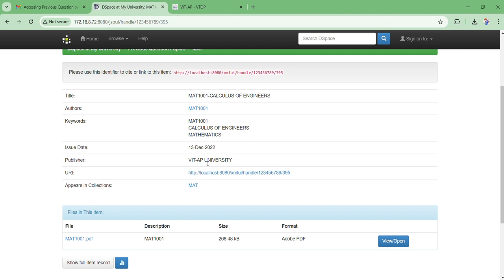How to Access Past Exam Papers of CAT and FAT on DSPACE | VIT-AP Guide | CSI VIT-AP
Struggling to access past exam papers at VIT-AP? This quick guide will show you exactly how to find and download previous year’s question papers using the DSPACE Digital Library platform. With easy steps and tips, you’ll have all the resources you need for effective exam preparation!

In this video, we’ll cover:
How to access DSPACE from within campus Wi-Fi (Academic Blocks CB, AB1, AB2, MH5)
Navigating the DSPACE interface
Downloading past question papers for CAT and other exams
Important Note:
DSPACE is only accessible while connected to the campus Wi-Fi network (not available over hostel Wi-Fi). If you need additional assistance, you can also refer to the QR codes for DSPACE access available inside the Library.